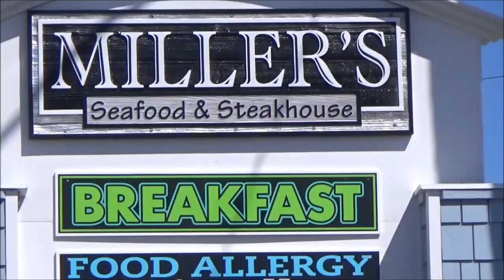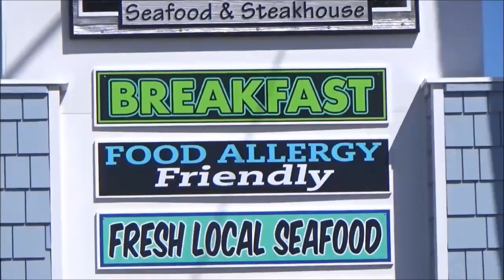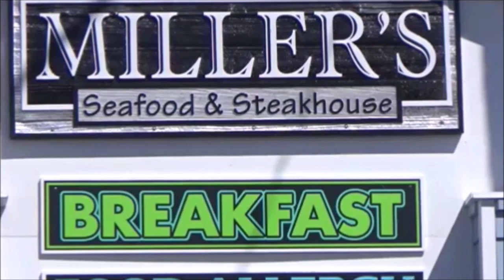1970 Camaro Blown Pro Street OBX Dreamgoatinc Hot Rods Customs and Classic Muscle Car Videos